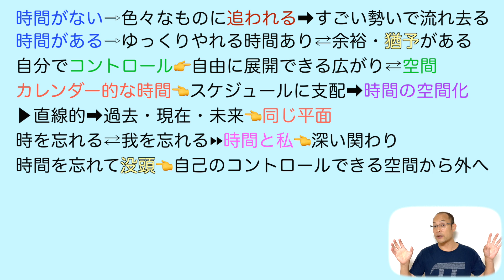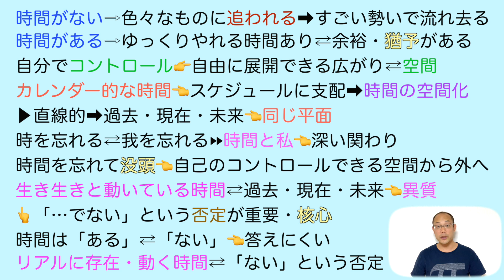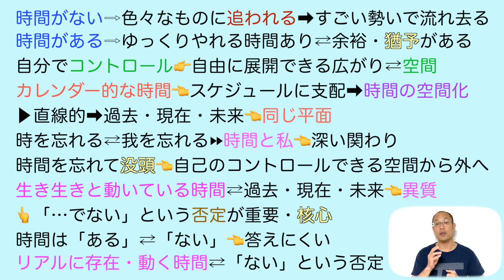時を編む人間【現代の国語】教科書あらすじ&解説〈田口 茂〉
【目次】

0:00            時間の感じ方
1:04　　　時間がない？ある？
3:04　　　空間化された時間
3:58            時間と私の関係
4:59　　　生き生きと動く時間

★【現代の国語】

★【言語文化】

★【論理国語】

★【文学国語】

★【古典探究】